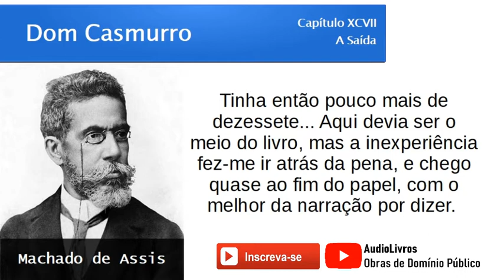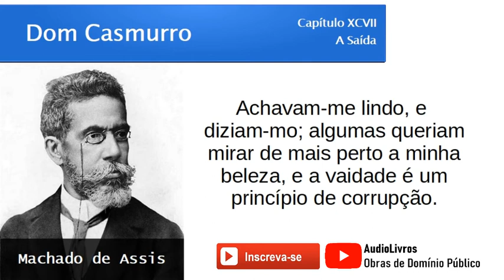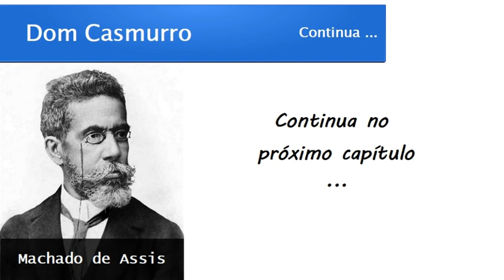Dom Casmurro | Capítulo 97: A Saída